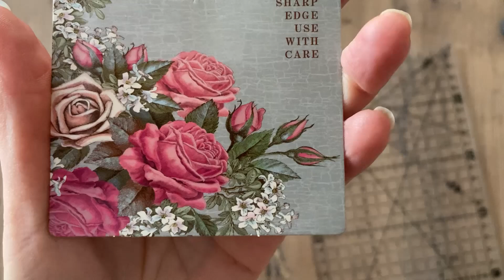PAINTSOMEWAY : PAS MAL DE LOISIRS CREATIFS